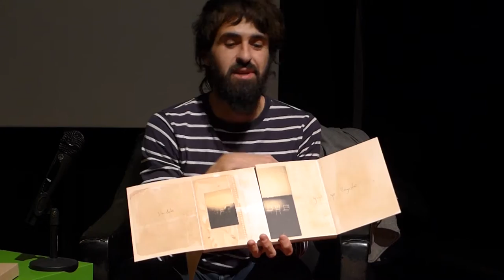"Al borde de todo mapa". El Libro contado por su autor, Juanan Requena en UFCA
Secuencia del acto de presentación del libro "Al borde de todo mapa" en el que su autor Juanan Requena desgrana sus contenidos y poceso de creación,  durante el acto organizado por el Colectivo UFCA en los boxes de AlCultura, en Algeciras el 17 de noviembre de 2016, en el que también participaba su editora Montse Puig (Ediciones Anómalas)
La personalidad del autor queda patente en este video que se convierte en un documento necesario para entender este libro "único".

Premio al mejor libro en el Festival PHOTO ESPAÑA en 2017.